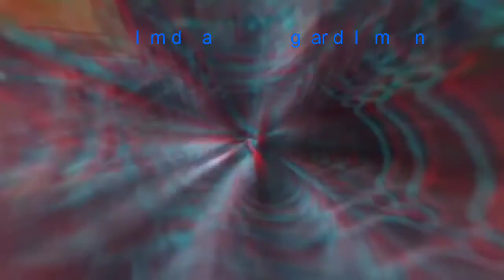Pasang bearing kruk as ANEH Part 1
Cylindrical Bearing di pasang  kruk as rxz